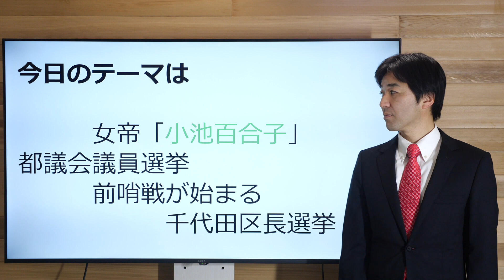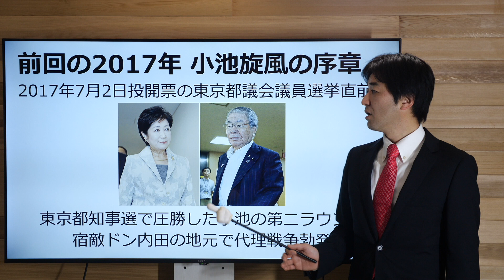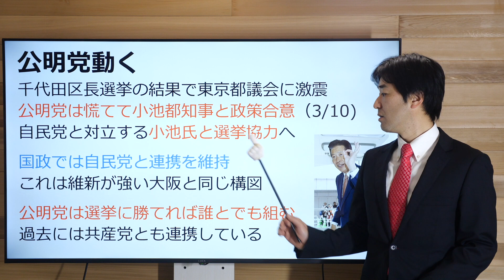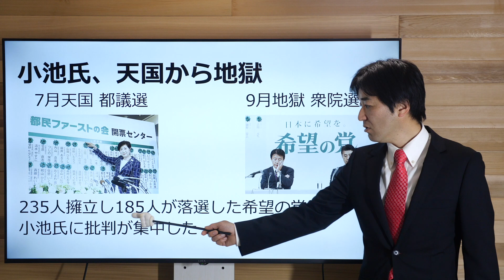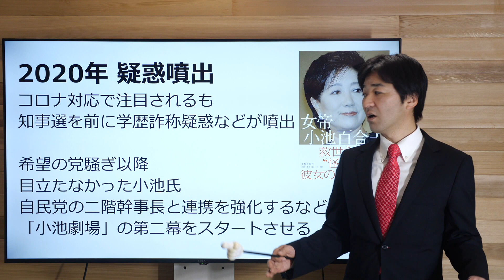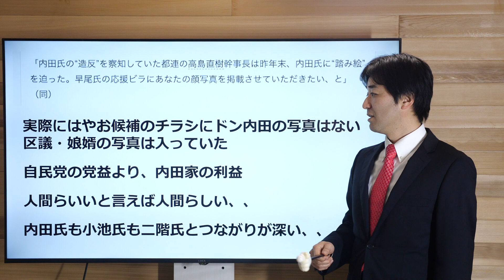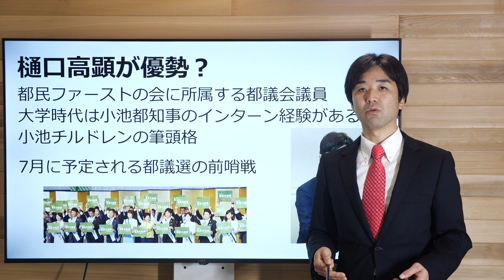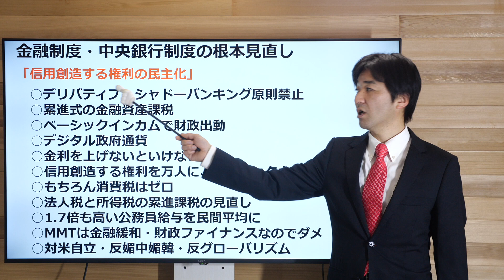【千代田区長選】女帝・小池百合子、自民党都連・ドン内田、裏で結託・出来レースか？娘婿の都議選協力で手を打った？【二階幹事長,都民ファースト,ひぐちたかあき,石川区長,内田茂】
■つばさの党サロン

サロン名を変更いたしました。

2020年夏からスタートしたこのサロンですが
オリーブの木からつばさの党に党名変更され

活動を新たに頑張って参りたいと思います

まずこのサロンは余程のことがない限り
無料で運営を継続いたします

スタッフはつけず黒川あつひこ本人が

運営しております
建設的な議論・活動を何卒お願い申し上げます

‹サロンの理念›

国際金融資本と戦える政治家を育成する
多くの人が政治と接する場を提要する
仲間を増やす

仕事も遊びも命がけでとりくむをテーマにやって行きます

当サロンでは部活動・文化事業にも全力投球で取り組んで参ります
すでにオンラインサロンでは実験で小さいながら、いろんな部活を作りました

これらを独立して大きくして行きます

文化事業から政治に興味を持ってもらう人を真剣に増やし、文化事業から人と人が交流できるコミュニティを作ります

学校です

学校には部活や運動会や学園祭があったから学校なんです
政治を変えるには選挙ばっかりやっていてもダメです

それは人々を所詮選挙の道具として見てるということです
政治を変えたければ、政治運動である前に社会運動でなければならないと、僕は思っています

農業もコミュニティ作りの大きな切り口
分断をつないで行かなければなりません

僕が今、体を鍛えているのは、全てに置いて体と心を使うという意味では、政治もロッククライミングも書道も一緒です

この2年、部活動に命をかけます

仕事も遊びも命がけで取り組んで行きます

そもそも何のために生きているのか、その原点回帰が必要です

引き続き、よろしくお願い申し上げます

つばさの党　代表　黒川あつひこ

アマゾン

を書いて

１次選考 書類（履歴書と政策について小論文）
2次選考面接
3次選考代表面接

テスラCEO・イーロンマスク、世界一の大富豪に。時価総額8000億ドル、トヨタの3倍以上！アマゾンCEO・ベゾスは世界2位に

【従わないと厳罰】コロナ特措法・感染症法改正案が閣議決定！プライバシーの侵害か？緊急事態宣言前でも総理の判断で罰金？

【海警法成立】バイデン政権発足→台湾への侵略進む！尖閣実効支配も秒読みか？中国軍用機、2日連続台湾防空識別圏突破！台湾離島の海砂勝手に吸い上げ環境破壊？【習近平,中国共産党,トランプ,香港,日米安保】

【株価予測】バイデン当選、株価どうなる？大統領就任初日から大統領令連発！トランプと真逆の政策、中米から大量移民キャラバン

「菅内閣、支持率・不支持率逆転！親中・二階幹事長傀儡政権の評判は最悪に……首相に最もふさわしい人調査1位「河野太郎」

ロスチャイルド家当主・ベンジャミン氏、急逝！オバマゲート機密文書公開で世界中が大混乱か？

倒産する地銀ベスト10。CLO、預金封鎖、JAバンク、農林中金、デリバティブ、竹中平蔵

【竹中平蔵】地銀破綻・売国が止まらない！SBI銀行、預金を外資に売却！菅総理、三木谷氏、ズブズブ！ゼロ金利政策の限界

【竹中平蔵】人材派遣大手パソナ、本社機能を淡路島に移転！淡路島の富を外資に売却？竹中氏の過去の悪事まとめ